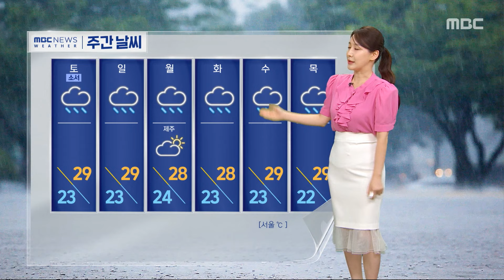[날씨] 폭염특보 확대·강화‥주말 또 강한 비 (2024.07.05/12MBC뉴스)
전국 곳곳에 요란한 비가 내렸는데요.

지금은 비가 대부분 그쳤습니다.

조금 전 부산의 모습인데요.

구름 사이로 파란 하늘이 드러나고 있습니다.

그사이 폭염특보는 더 확대·강화됐습니다.

전남 곳곳에는 폭염경보가, 경기 남부를 비롯한 전국 많은 지역에 폭염주의보가 내려졌습니다.

오늘 낮 기온 경주가 34도, 삼척 33도, 광주도 31도까지 오르겠습니다.

주말에는 또 대부분 지방에서 장맛비가 내리겠는데요.

특히 내일 밤사이 충청과 전북 지방을 중심으로 강한 비가 쏟아지겠습니다.

전북에 최고 120 이상, 충남에도 최고 100mm 이상 내리겠고요.

수도권에서는 20에서 60mm가량 내리겠습니다.

오늘 중부 지방은 대체로 흐리겠고 남부 지방은 가끔 구름 많겠습니다.

낮 기온은 서울 27도, 전주 31도, 대구 33도까지 오르겠습니다.

당분간은 장맛비가 오는 날이 많을 것으로 전망되고 있습니다.